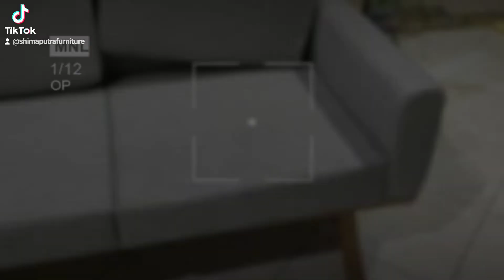Boite Retro Sofa Tamu Shima Putra Furniture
Selamat datang di Shima Putra .
Kami menyediakan berbagai custom furniture minimalis modern/clasic .
Kualifikasi :
Kayu : solid teak / jati/ mahoni
Finishing : Natural / Duco
Kain : Custom cek slide

Catatan :
https//shopee.co.id/shimaputrafurniture
https//Tokopedia.com/shimaputrafurniture
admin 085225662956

Info pemesanan hubungi cs

Produk ini siap menemani hari2 anda, buruan order dengan pilihan warna dan ukuran sesuai kebutuhan.

Sampai ketemu dengan produk kami

Selamat berbelanja